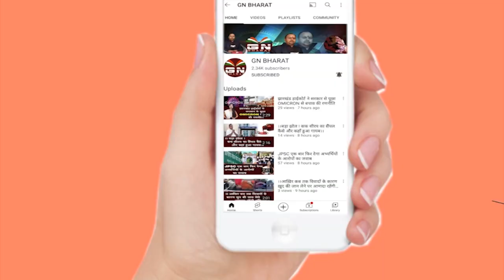रांची हिंसा की रिपोर्ट पुलिस मुख्यालय तक पहुंची, जान बचाना हो रहा था मुश्किल इसलिए चलाया गया गोली